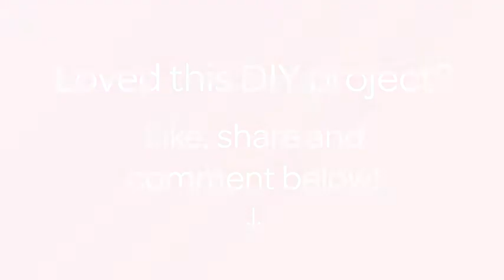Create a Simple Game for Learning Colors - DIY Crafts - Guidecentral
About this DIY project:
- Title: Create a Simple Game for Learning Colors

Supplies:
- Cardboard
- Scissors
- Acrylic paints
- Wooden clothespins
- Plate
- Brush
- Pencil